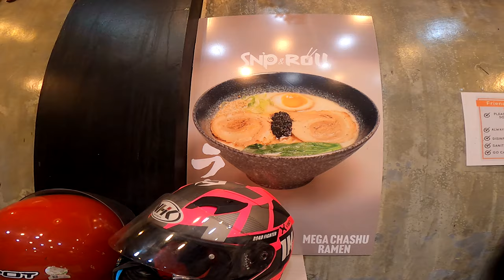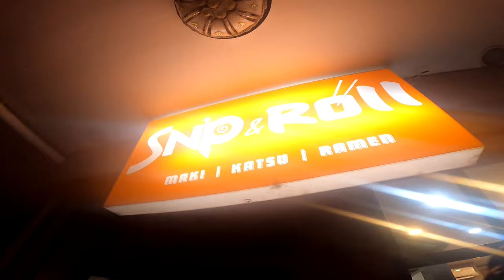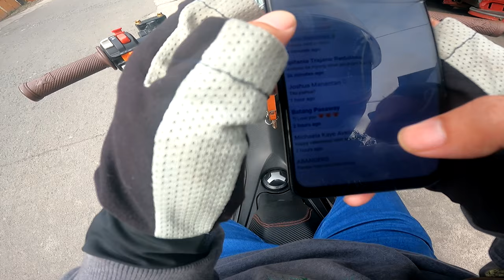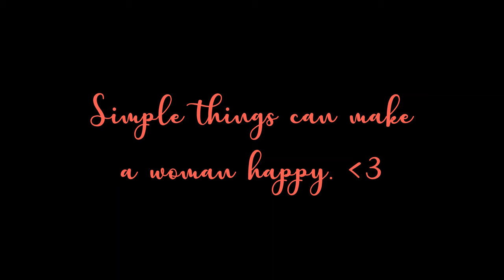DANGWA Valentines day! // Nmax 155 (Neil Howard)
Begginers about vlogging. PEACE!